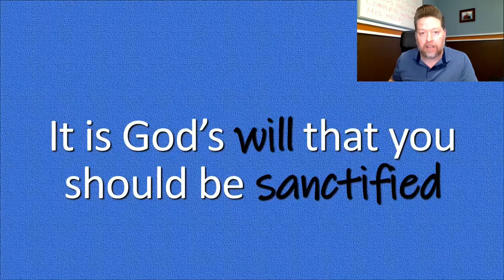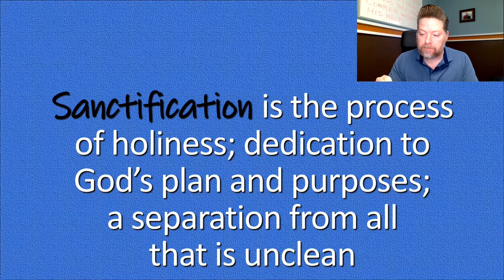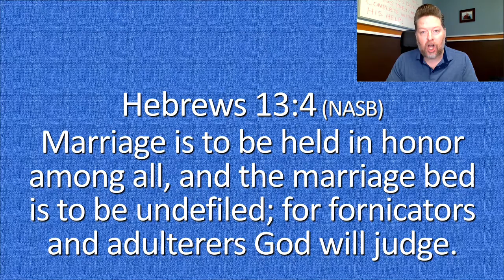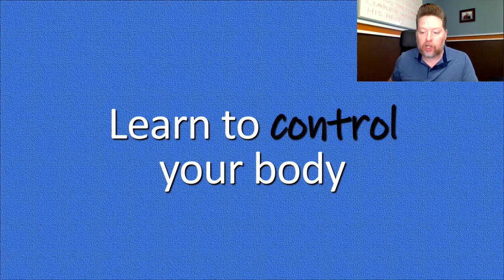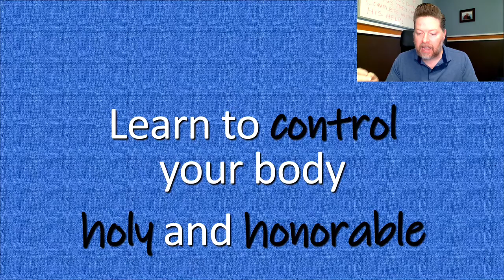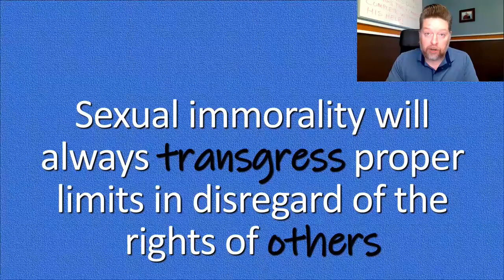Week 4- Part 2- Living to Please God (1 Thessalonians 4:1-12)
(12 minutes) An important part of sanctification (or being holy) is sexual purity. We look at what the Apostle Paul says about controlling your own body and transgressing the rights of others. God has called us to live a holy life.